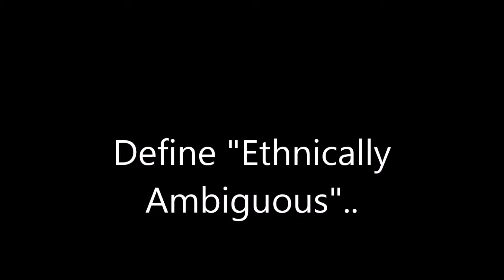HOW TO SURVIVE HOLLYWOOD: Define Ethnically Ambiguous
What is the definition of 'Ethnically ambiguous"?